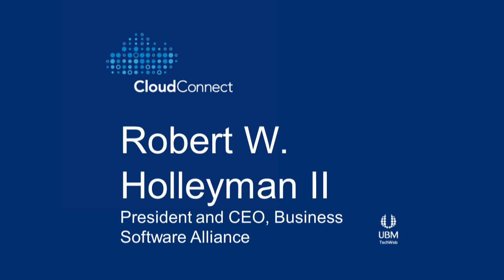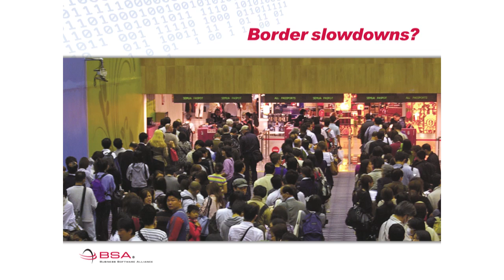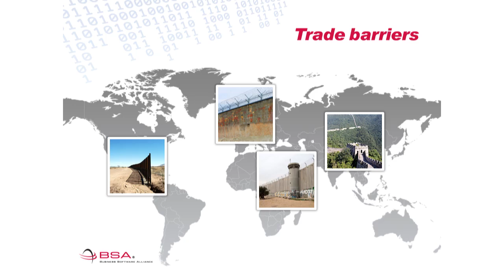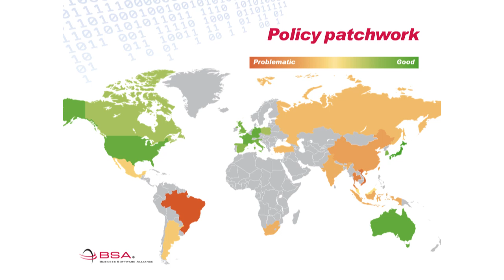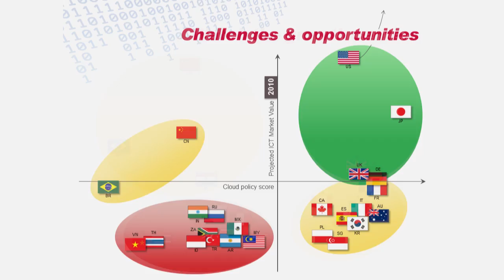Robert Holleyman on Cloud Computing - Cloud Connect 2012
If we don't watch out, governments will chop the global cloud market into little pieces.

By its very nature, cloud computing should be a global market. But if we don't watch out, governments could chop it into little pieces by adopting competing laws and regulations that would prevent data from flowing across international borders. In a keynote address to the Cloud Connect conference in Santa Clara this week, BSA President and CEO Robert Holleyman described the challenge we face and proposed a way forward.